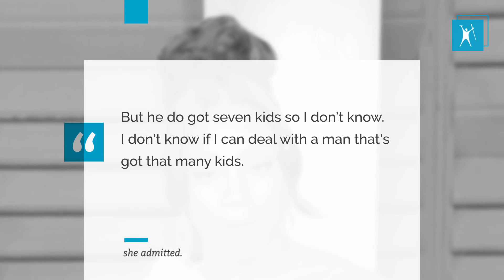Tiffany Haddish says Brad Pitt agreed to be her backup plan if her love life tanks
Tiffany Haddish was playing a game of “date, marry, ditch” backstage during the Oscars for a segment on Live with Kelly and Ryan.